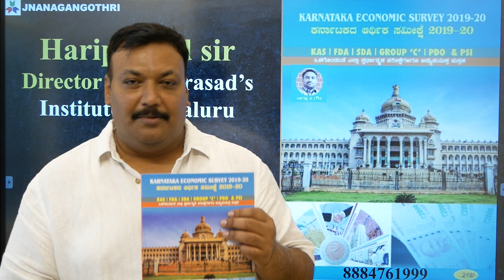ಕಡಿಮೆ ಸಮಯದಲ್ಲಿ ಸಂಪೂರ್ಣ ಆರ್ಥಿಕ ಸಮೀಕ್ಷೆ ಓದುವುದು ಹೇಗೆ !!! Hariprasad Sir